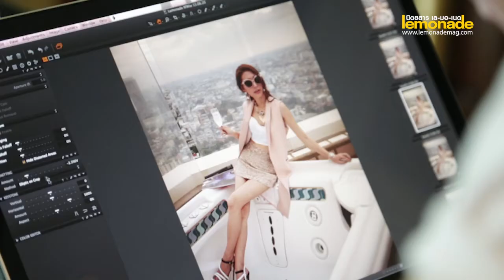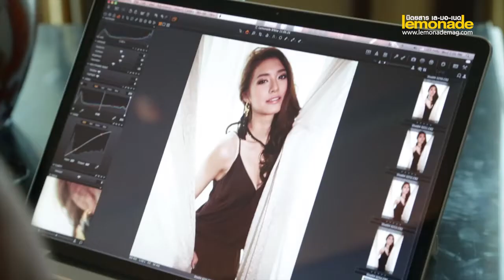Behind the Scenes : มิว-นิษฐา จิรยั่งยืน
Lemonade ฉบับนี้ เราคว้าตัวนางเอกสาวหน้าใหม่ไฟแรงอย่าง มิว-นิษฐา จิรยั่งยืน จากละคร"สุภาพบุรุษจุฑาเทพ" และผลงานล่าสุดเธอก็ถูกวางตัวเล่นละครเรื่อง ทรายสีเพลิง ละครรีเมกเรื่องเยี่ยมในบท ลูกศร สาวบอบบาง อ่อนแอ ต้องปะทะบทบาทกับดาราดังคับคั่ง

มาขึ้นปกในคอนเซ็ปต์ Lady Luxe การผสมผสานกันระหว่างความเรียบโก้และความหรูหราจากเครื่องประดับชิ้นงาม คือนิยามความคลาสซี่ของเลดี้ลักซ์

Lemonade Magazine : ฉบับที่ 59 วันที่ 20 ส.ค. 2556
Cover : มิว - นิษฐา จิรยั่งยืน